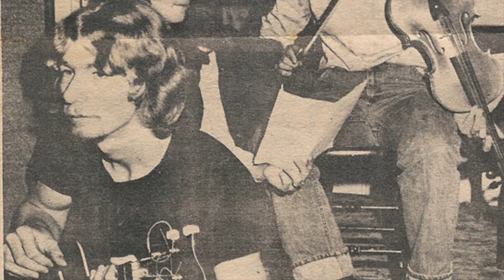Time for Myself (In Memory of Rick McLay)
This is an unfinished recording from the last project Rick and I worked on together. It’s an original song of mine, and lyrics take on added poignancy in light of Rick’s passing. As it is a work in progress, there are some rough patches that we had planned to iron out in the finished product. In this “draft,” Rick had just added a brief, test track on his electric cello that starts at about 2:25. He did so on a day when he was experiencing pain and stiffness in the middle finger of his fretting hand (proof that he played better hurt than most of us do when we’re fully functional). The plan was for Rick to add complete cello and bass tracks, synch and clean up the audio, and then add the video elements. We obviously never completed the project. Presented here, warts and all, with a far different video track than we had intended. (I’m on vocal, guitars and octave mandolin; Rick handled cello and audio production.)